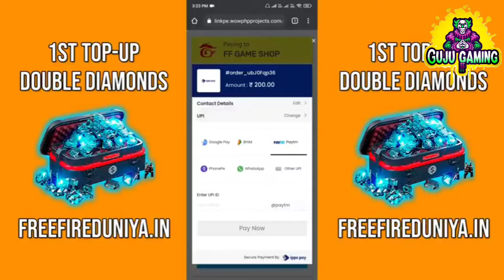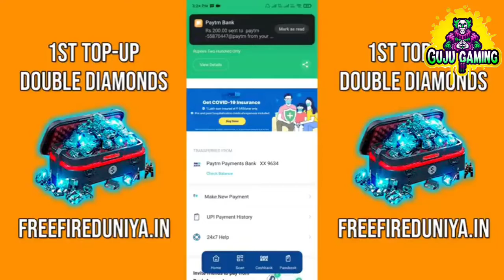How To Get Unlimited Diamonds In Garena Free Fire | SAMSUNGA3,A5,A6,A7,J2,J5,J7,S5,S6,S7,S9,A10,A20,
CONFIGURACIÓN PERFECTA para SAMSUNGA3,A5,A6,A7,J2,J5,J7,S5,S6,S7,S9,A10,A20,A30,A50,A70 // FREEFIRE
Aja thora Bakchodi Karte hain Ar joo Ready

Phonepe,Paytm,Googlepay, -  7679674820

1.Garena Free Fire Indonesia Live
2.Garena Free Fire Brazil Live
3.Garena Free Fire Brasil Live
4.Garena Free Fire India Live
5.Garena Free Fire Singapore Live
6.Garena Free Fire Thailand Live